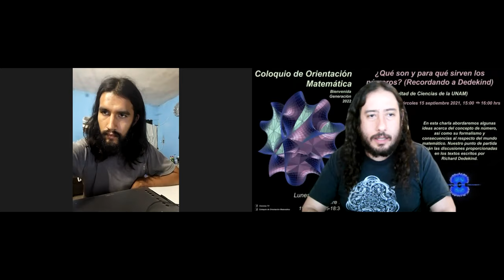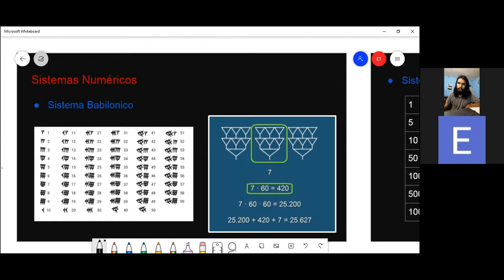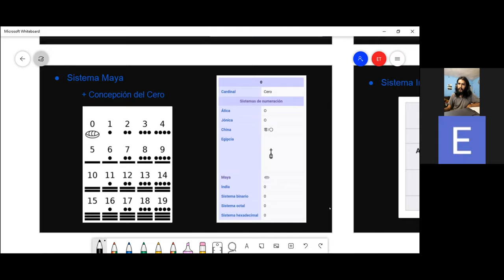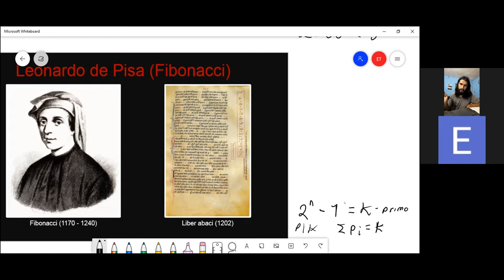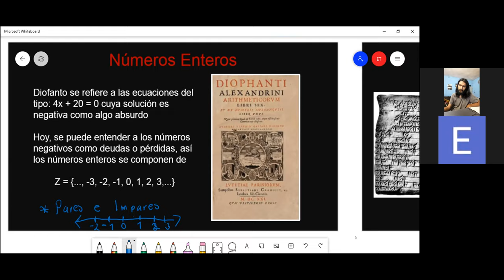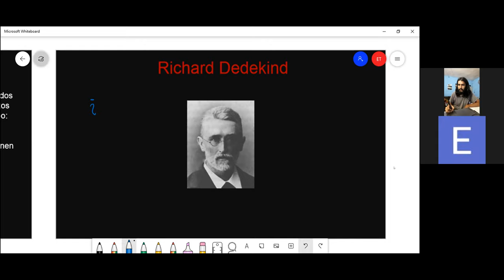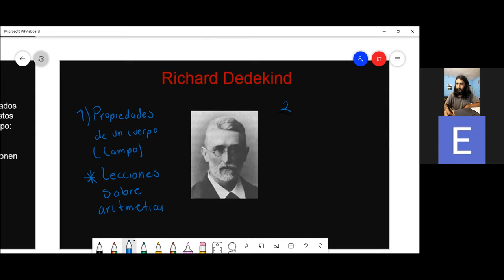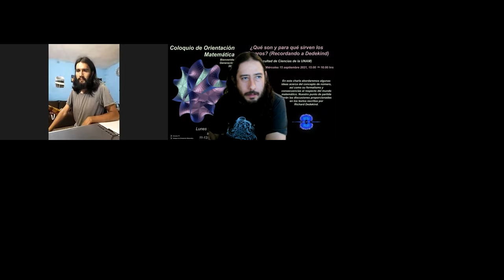¿Qué son y para qué sirven los números? (Recordando a Dedekind) Erick Tovar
Descripición